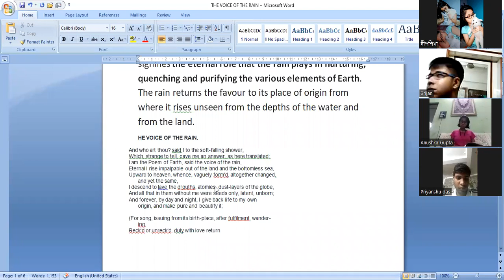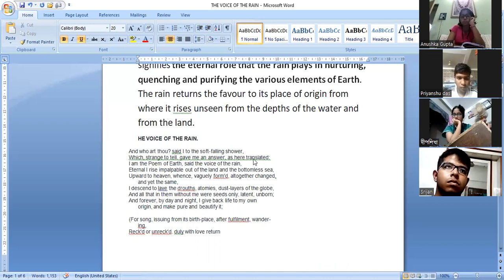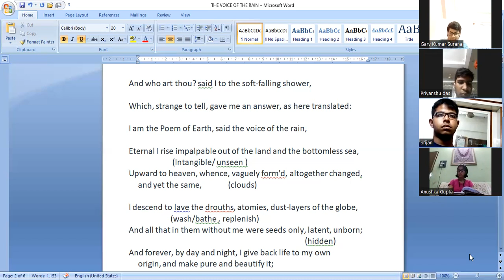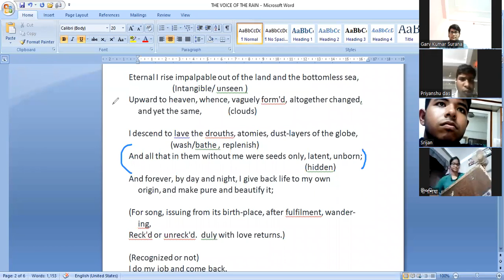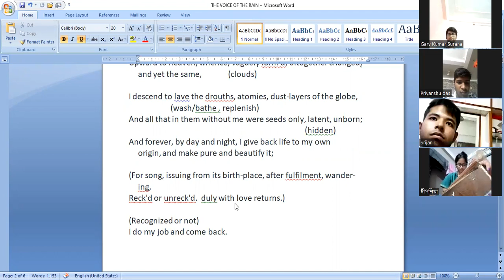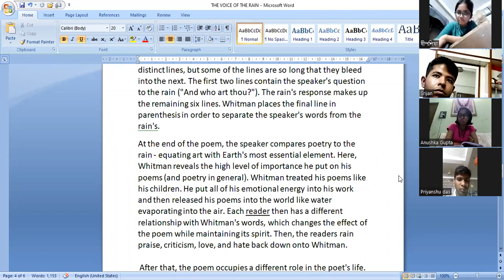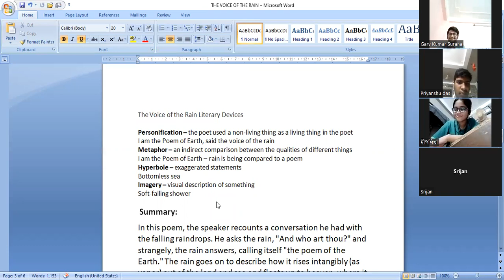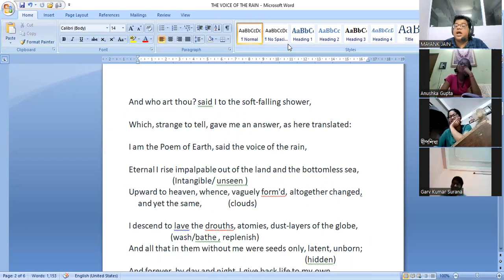THE VOICE OF THE RAIN CBSE CLASS 11| HORNBILL|LINE BY LINE EXPLANATION IN HINDI|BACKBENCHERS ACADEMY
PLEASE LISTEN TO THE ENTIRE VIDEO, TWIST IS IN THE END.

ENJOY THE SONG TOO. ITS THE SOUL OF THE VIDEO.

Walt Whitman is considered one of the greatest poets in the English language. His most known works are from his epic collection of poetry Leaves of Grass which was first published in 1855 and was republished several times over the next four decades. The last publication consisted of over 400 poems

The poem 'The Voice of the Rain' by Walt Whitman signifies the eternal role that the rain plays in nurturing, quenching and purifying the various elements of Earth. The rain returns the favour to its place of origin from where it rises unseen from the depths of the water and from the land.
HE VOICE OF THE RAIN.
And who art thou? said I to the soft-falling shower,
Which, strange to tell, gave me an answer, as here translated:
I am the Poem of Earth, said the voice of the rain,
Eternal I rise impalpable out of the land and the bottomless sea,
Upward to heaven, whence, vaguely form'd, altogether changed,
and yet the same,
I descend to lave the drouths, atomies, dust-layers of the globe,
And all that in them without me were seeds only, latent, unborn;
And forever, by day and night, I give back life to my own
origin, and make pure and beautify it;

(For song, issuing from its birth-place, after fulfilment, wander-
ing,
Reck'd or unreck'd. duly with love return